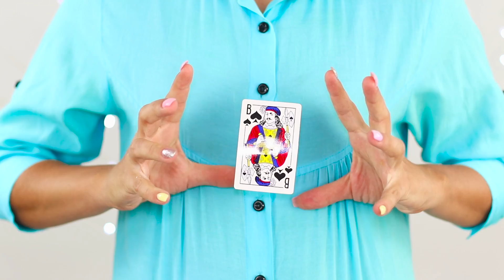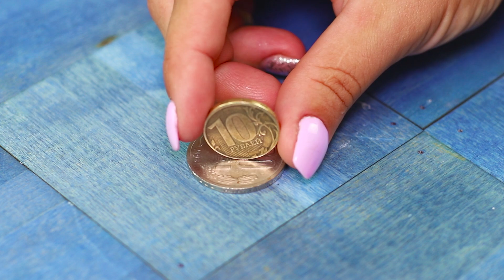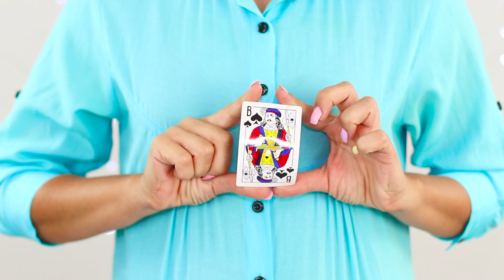16 фокусов и трюков, чтобы удивить друзей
Соскучились по фокусам и трюкам? Отлично! Ведь сегодня мы подготовили новую подборку из 16 фокусов! Устраивайтесь поудобнее и наслаждайтесь!

Материалы и инструменты:
• бумага
• ножницы
• капроновая нить
• фен
• краски
• кисти
• резиновый палец
• конфета
• двусторонний скотч
• сахар
• пластик
• карты
• нож
• пищевая пленка
• проволока
• пластиковые трубы
• кроссовки
• палки
• простыни или покрывала
• магниты
• ложки
• скотч
• поролоновая губка
• резинки
• горячий пистолет
• искусственный цветок
• салфетка
• поролоновый шарик
• монеты
• спичка
• трубочка
• стаканы
• ножи
• фломастер
• напиток Фанта

Больше интересного на Трум Трум Селект:
Самые популярные видео:
Съедобная канцелярия! 16 смешных пранков над друзьями

Вопрос дня: какой фокус тебе больше всего понравился? Пиши в комментариях!